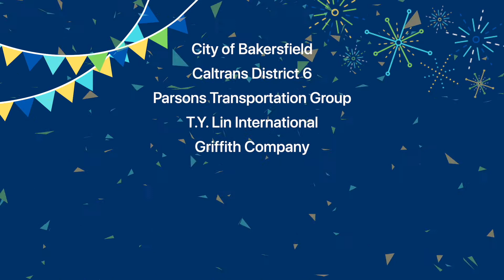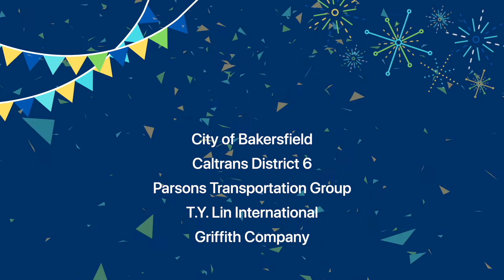19 Local Street Project of the Year Finalists